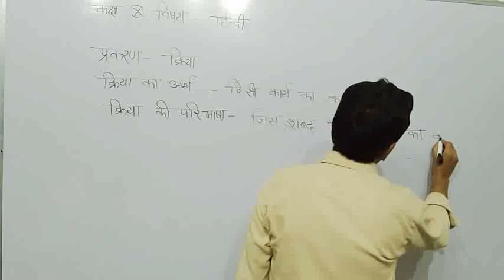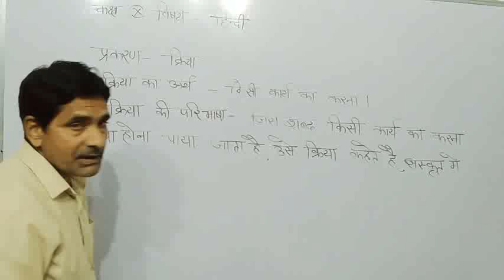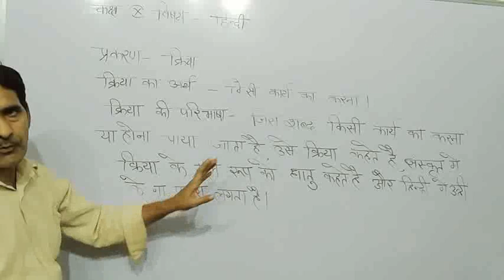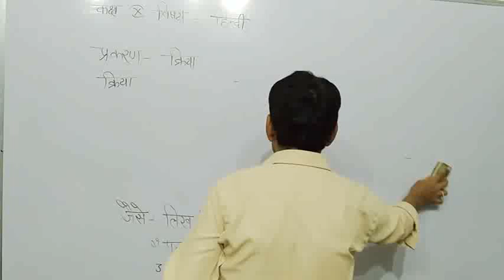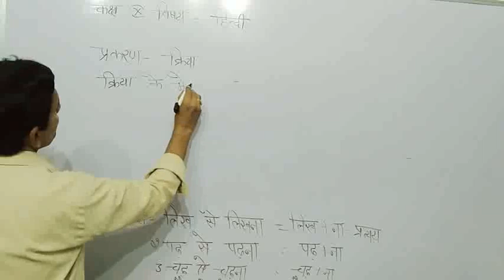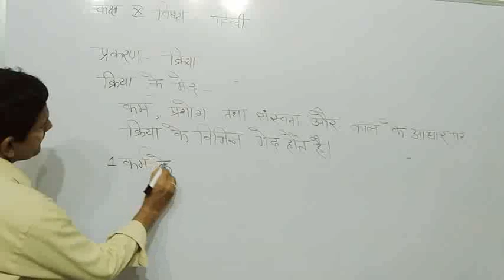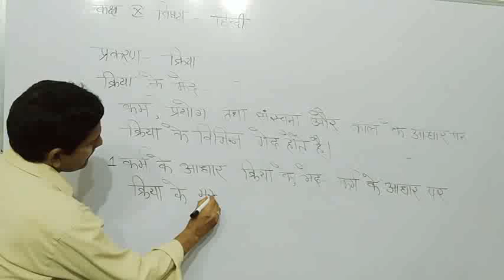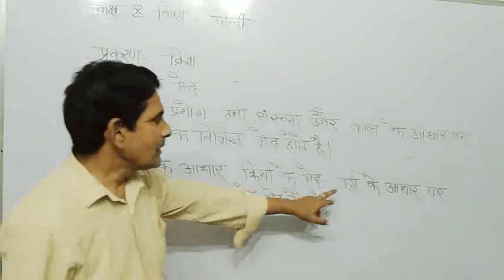10th Hindi Class Top. Verb Part 1 By Babulal Ji Sir